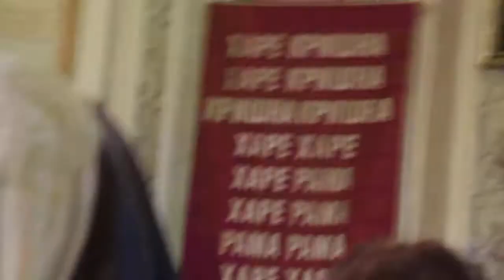Ответы Вальмики прабху на вопросы после лекции***ОМСК***1 марта 2020г***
На воскресной программе в храме Шри Шри Радха Говинды, 1 марта 2020г ОМСК